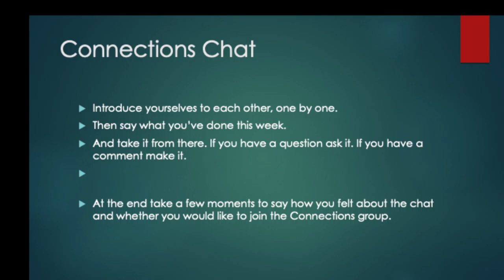Connections Chat Video